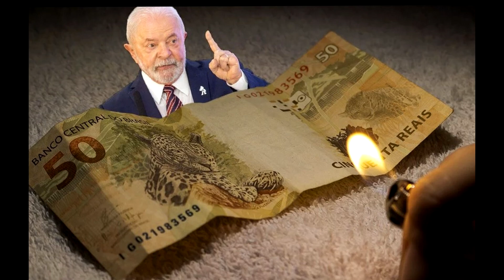POR ESSA ELE NÃO ESPERAVA